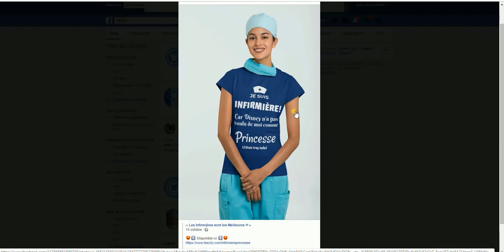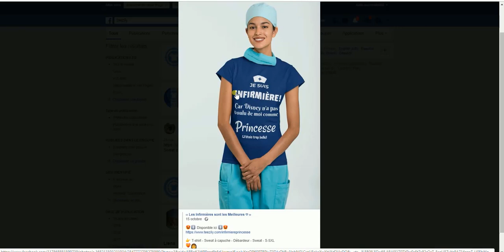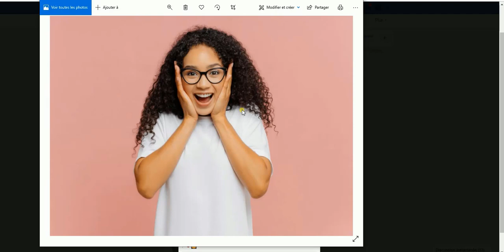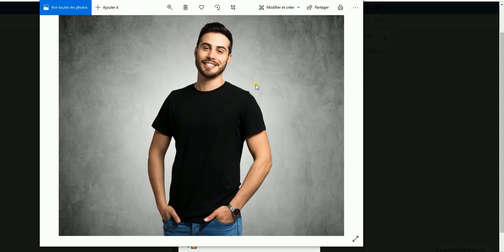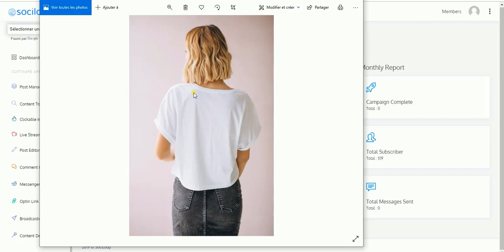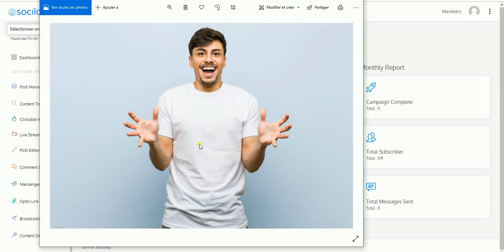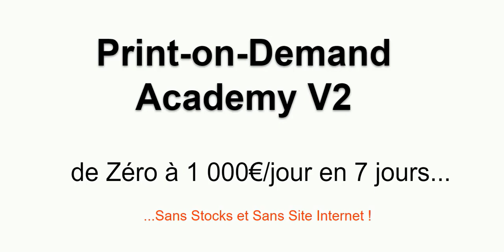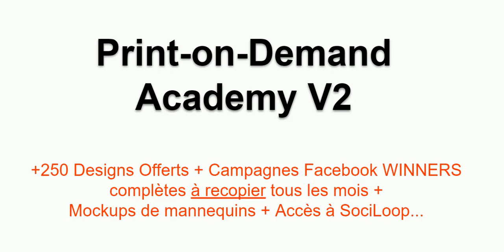PRINT-ON-DEMAND: Doublez vos Gains avec cette ASTUCE en 2020 !